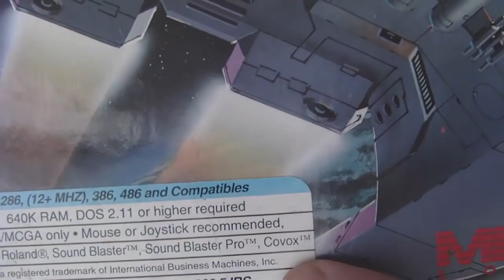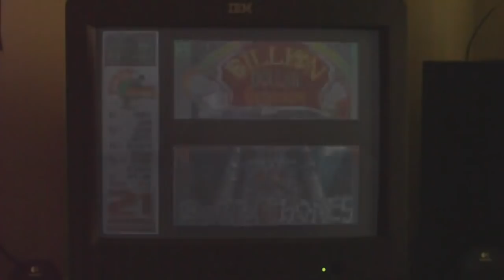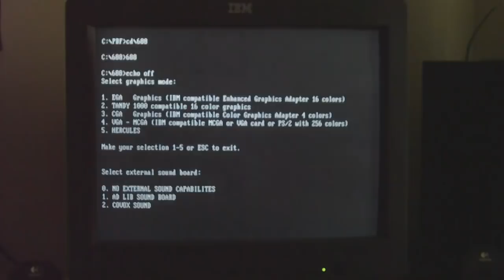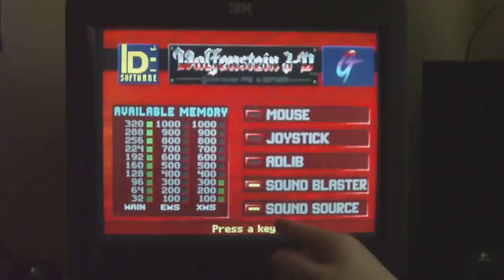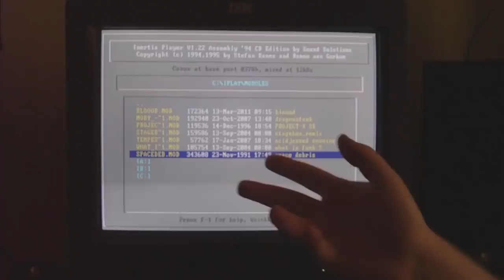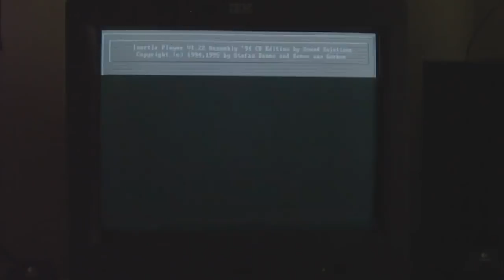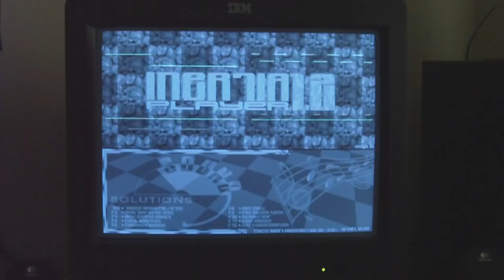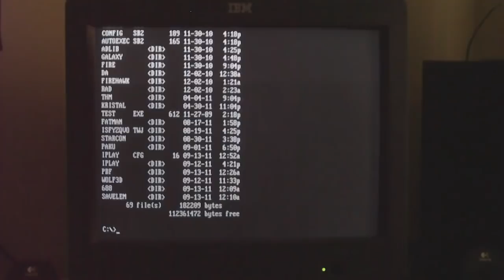LGR Oddware - Covox Speech Thing LPT Sound Device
Overview, installation, and demonstration of the forgotten PC sound device known as the Covox Speech Thing.

Many thanks to Harry for donating this!

Download the MOD files played at the end of video:
Space Debris

what is funk ?